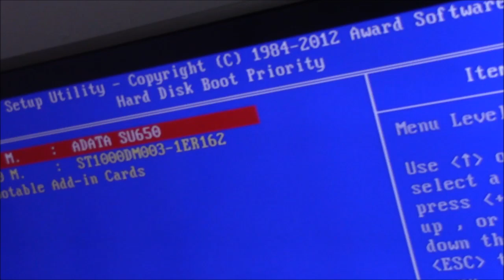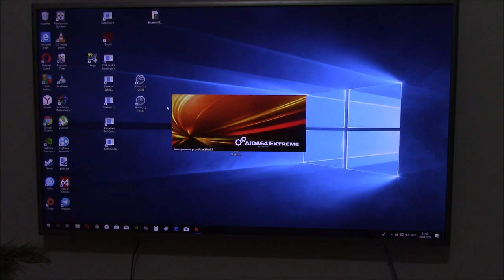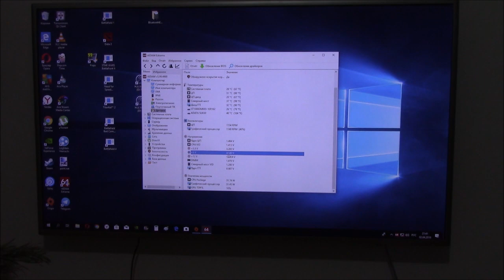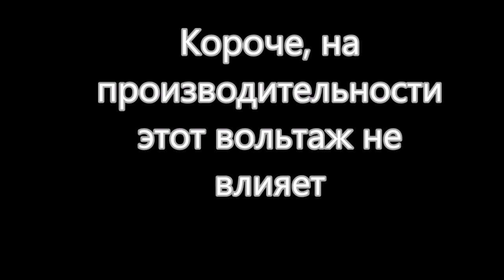Косяки Gigabyte( на примере плат Gigabyte ga-970a-ds3 и видеокарты gigabyte GTX 660 ti )